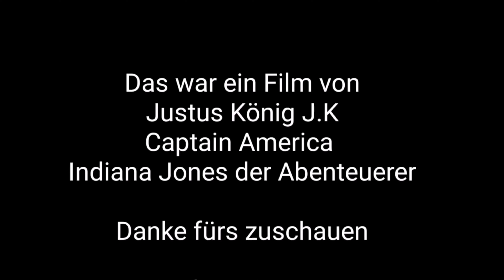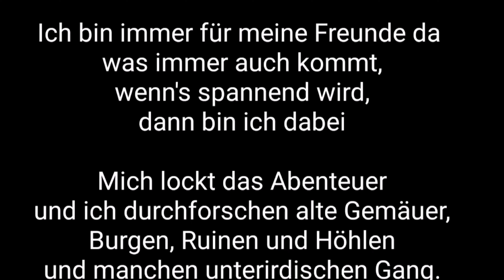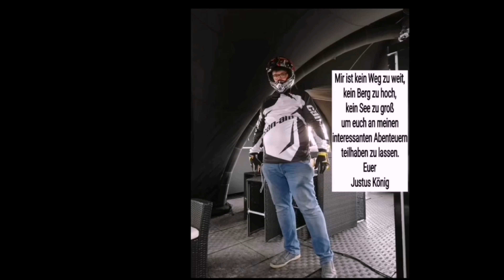Bumblebee Sportquad Suzuki LTZ 400 auf dem Weg nach Würzburg von Schweinfurt aus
Bumblebee Transformer Sport Quad Suzuki LTZ 400 Bj 2007

Bumblebee Transformer Sport Quad Suzuki LTZ 400. Justus Unterwegs mit sein Bumblebee Transformer Sport Quad Suzuki LTZ 400 Bj 2007 und Road Trip

YouTube Kanal:
Indiana Jones auf der suche nach neuen Abenteuern

Instergram:
Indiana Jones der Abenteurer

Justus der Abenteurer 13
justusderabenteurer13